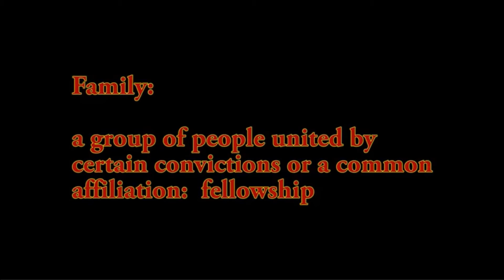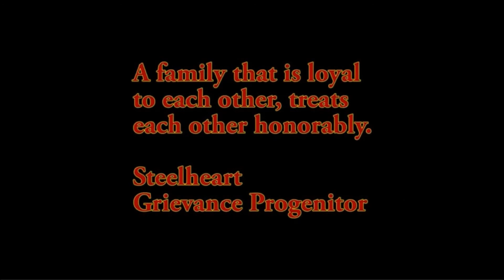Swords Drawn, Guns Loaded - Fallout 4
Thamin takes on the Corvega factory in Fallout 4! This first trip to Lexington features plenty of gunfights on the streets and inside the factory. every other Saturday night, from 10pm CST-midnight, and focuses on a variety of action-oriented games. Thamin's highlights below

3:53 Not an action part, an informative intro. I bring up the Pip Boy map to show the location and describe the quest.
5:48 Early sniper action on the outskirts of town.
13:24 Reached the Corvega Assembly Plant. Initiated sniping at the various guards on the structure.
15:18 Spotted a bug…guy walking on air!
18:00 Approaching the front door, thinking I had cleared it. A sentry machine gun opens fire and eventually costs me a death.
20:40 Due to the death, game restarts me back to before I began sniping guards at the plant. So, here is a do-over, that goes rougher and more dangerous than the first time around.
25:50 Having drawn too much attention and gunfire from the front, I begin to approach from the East side, still using the high bridge.
35:30 Finding the last guard on the East approach...and wasting way too many bullets killing him!
39:42 Marinefl from our Elder Scrolls Online chapter is on and chatting with him. then folks start taking shots at me, and I make away with a bad guy's sweet roll!
42:40 Revenge on the front door sentry machine gun!
49:19 Found a Pip Boy bobblehead collectible statue at the top of the plant!
57:36 Finally enter interior of the plant. Dog alerts enemies and sabotages any attempt at stealth, followed by desperate BIG fight while backed into a corner. Dodging grenades and check out the reflex headshot at 58:35
1:04:55 Advance into next room...pump shots into a guy, overhear "You sure you saw something?"
1:06:50 Another sentry gun post! Plus more enemies. (I don't realize an automated gun is mixed in with them until I nearly walk into it.)
1:18:56 Dog opens up a door without me, triggering another big fight.
1:22:16 First encounter with feral ghouls...they sneak out of a vent of a room I had cleared.
1:23:50 Advancing, a room-by-room fight starts with a couple gunmen. Earn another sweet roll!
1:28:15 Lowermost room in the building...three sentry guns and several gunmen. Completed quest!
1:35:14 Room has been cleared, but reinforcements run in.
1:42:40 Returned outside. Last raider left alive takes shots at me. I decide to rage-charge her with an axe. Headshot!
1:45:00 Trying to walk out of Lexington, feral ghoul attack. and they keep spawning!
1:50:51 Different part of town, more ghouls. First one knocks me down with a charge attack.
1:54:25 Last ghoul, (playing dead), last kill of the night!